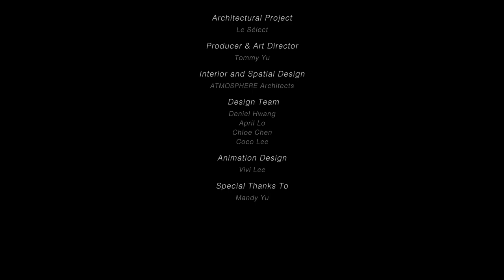Le Sélect by Atmosphere Architects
The project is located in the urban lifestyle complex of more than 200,000 square meters in the north section of Tianfu Avenue, Wuhou District, Chengdu. It is adjacent to the giant sculpture designed by Dutch artist Florentijin Hofman and connects the L1-L2 area. Thus, while enjoying the open view of the outdoor atrium, it enjoys the high net worth crowd gathering effect of the surrounding area.

Under the given conditions, Le Sélect returns to its own positioning and core business, conveying a three-dimensional and pure fashion culture and attitude, making the store a source of popular events in the city, and becoming the core of this project concept. Natural stone, as a medium beyond time constraints, flows into the city due to human intervention in the process of excavation and mining. Although it is not a purely natural thing, it can present the ultimate beauty with original intention from nature through the use of large surfaces and array arrangement.

In order to meet the new product display needs of the overall space, on the basis of the original glass curtain wall structure of the building, the symmetrical arrangement is adopted by dividing, and the appropriate distance is set to make each piece of glass become a relatively independent booth. In order to meet the actual use function, the unique "Window Design" culture of the boutique fashion maison is also extended. Combined with the lighting lamps arranged in an orderly manner at the top of the simulated minefield, it extends in depth to divide the space and achieve a harmonious blend of movement and stillness. Source by Atmosphere Architects.